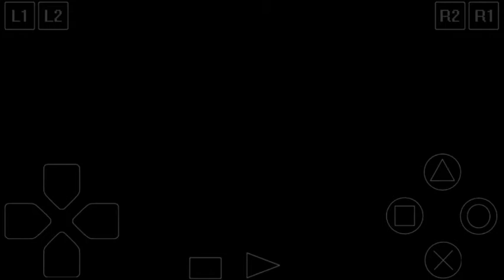METAL SLUG X - MISSION 5 (PLAYSTATION)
Metal Slug 2  adalah game video run and gun yang dikembangkan oleh SNK . Awalnya dirilis pada tahun 1998 untuk platform arcadeNeo-Geo MVS sebagai sekuel game Metal Slug 1996 yang populer. Versi asli gim ini memiliki masalah pelambatan dan kinerja yang luas, akhirnya menyebabkan SNK merilis versi modifikasi pada tahun 1999 berjudulMetal Slug X: Super Vehicle-001 ( メ タ ル ス ス ラ ッ グ X ) . Ini telah porting ke Neo Geo CD , PlayStation , Virtual Console , iOS dan Android , dan ke Wii , PlayStation Portable dan PlayStation 2 (sebagai bagian dari Metal Slug Anthology ). Gim ini menambahkan beberapa fitur baru ke gameplay Metal Slug asli , seperti senjata baru, kendaraan, dan kemampuan untuk mengubah karakter. Itu menerima ulasan yang umumnya positif.